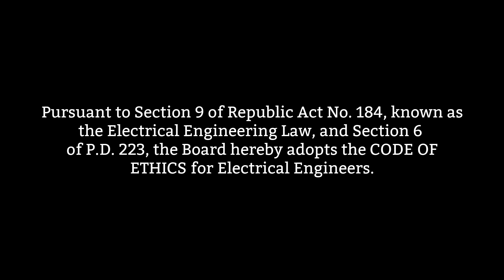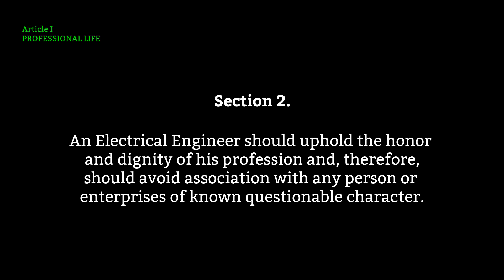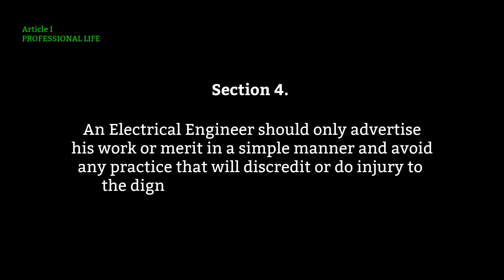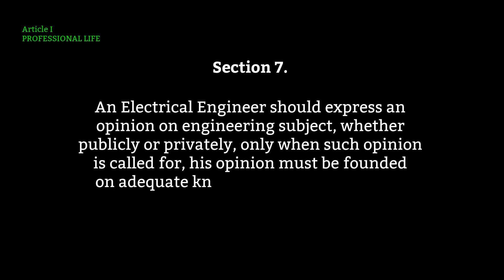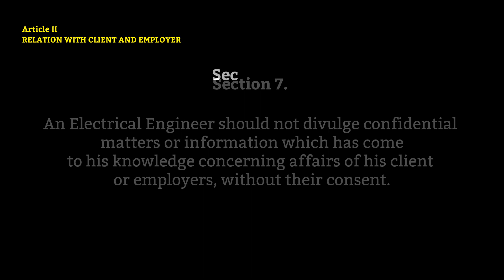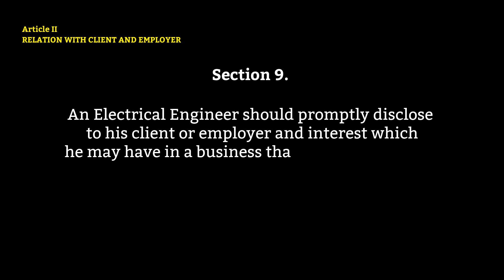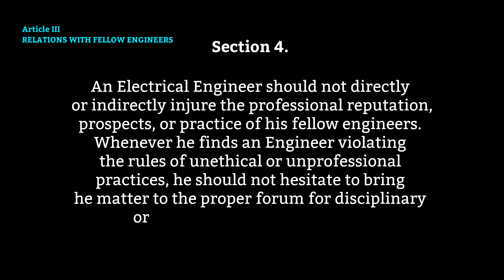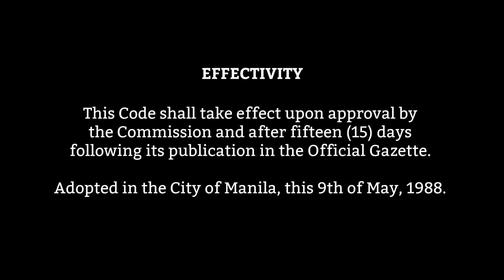Code of Ethics of Electrical Engineer. All Electrical Engineers should adhere to this Code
Board of Electrical Engineering

Pursuant to Section 9 of Republic Act No. 184, known as the Electrical Engineering Law, and Section 6 of P.D. 223, the Board hereby adopts the CODE OF ETHICS for Electrical Engineers.

FOREWORD

Ethics is a set of moral principles or values to govern the conduct of an individual belonging to a group or profession on the basis of honesty, fairness, and justice. An Electrical Engineer should observe a System of moral principles and values, not in passive recognition, but as a set of dynamic standards to guide his conduct and way of life. It is his duty to practice his profession according to this Code of Ethics. The keystone of professional conduct is integrity.